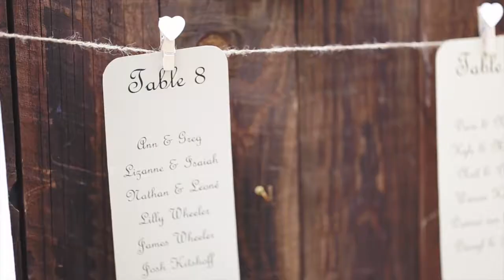Alicia & Jason | 17 June 2016 | Rosemary Hill Wedding Venue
Video: Mighty Fine Productions